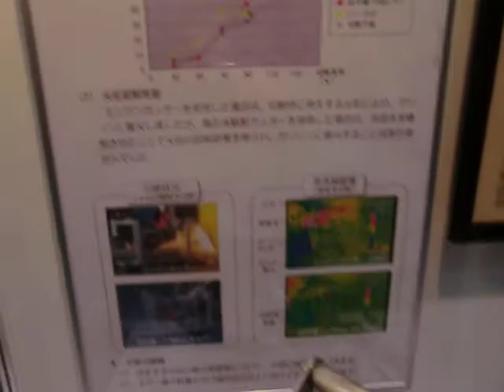高圧水駆動カッターの展示コーナー・・・の様子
試作機と改良機の違いは・・・？で操作性などの向上などかな
東京都・出初式2012年（東京消防庁）展示・体験会場
東京ビッグサイト・2012年1月6日